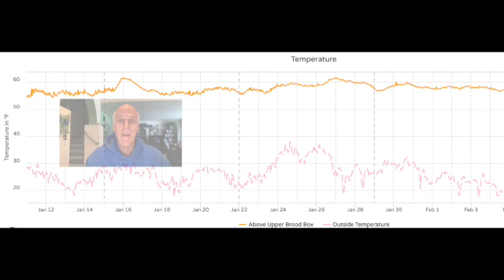Checking on Your Bees in Winter (Without Killing Them)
This video shows how I check on my Alaska colonies during the winter, including how I use a candy board insert to see them without letting out heat or disturbing them.